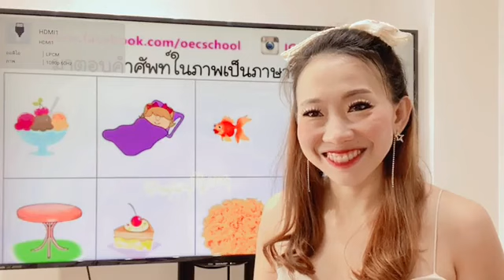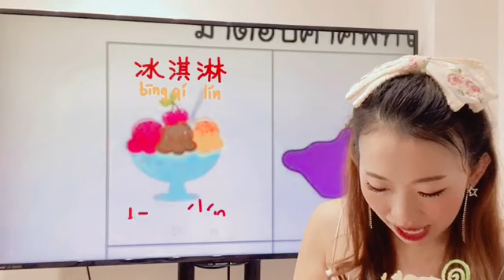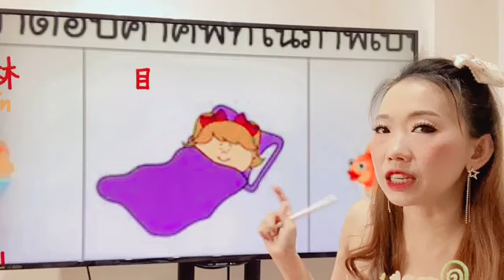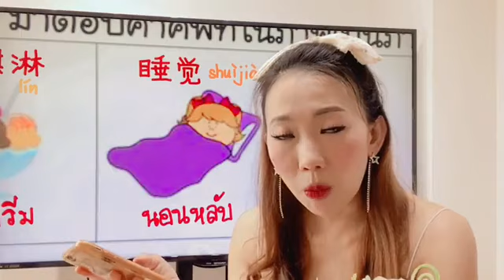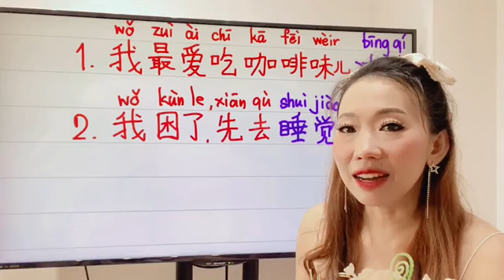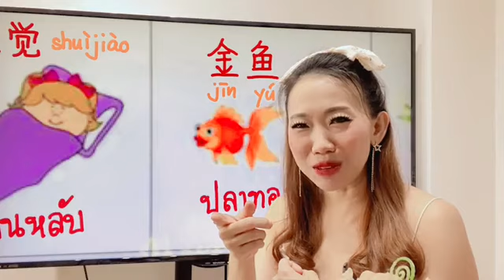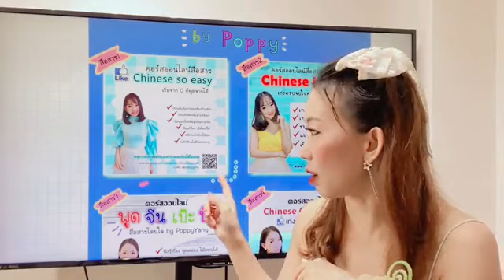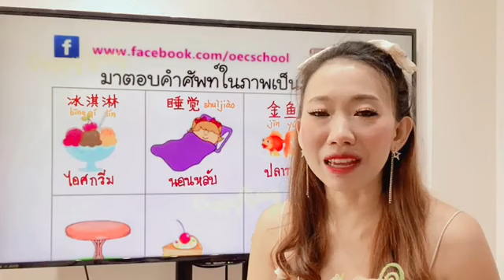Live.805 : คำศัพท์และแต่งประโยค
🍭Liveสอนภาษาจีนฟรีทุกวัน
สามารถติดตามผลงานของPoppyYangได้ทางโซเชียลด้านล่างนี้เลยค่ะ